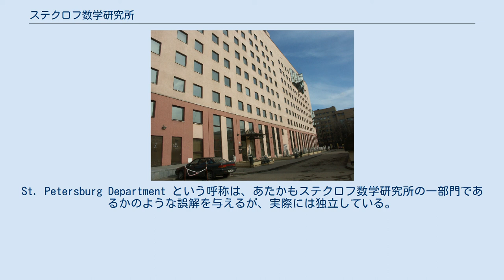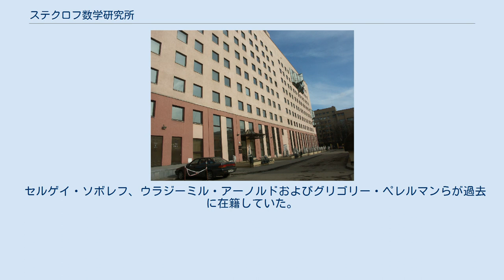ステクロフ数学研究所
ステクロフ数学研究所（ステクロフすうがくけんきゅうじょ、露: Математический институт имени В.А.Стеклова、英: Steklov Institute of Mathematics）は、ロシアのモスクワにある数学を専門とする研究所。
1934年4月24日、レニングラードで開催されたロシア科学アカデミー総会で設立が決定された。
ロシア（ソ連）の数学者ウラジーミル・ステクロフ (Vladimir Andreevich Steklov) の名を冠している。
 1940年にモスクワに移転したが、元の建物は同研究所のレニングラード部門となった。
現在では、独立した研究所となり、St. Petersburg Department of Steklov Institute of Mathematics of Russian Academy of Sciences (PDMI RAS) と呼ばれている（サンクトペテルブルクにある）。
St. Petersburg Department という呼称は、あたかもステクロフ数学研究所の一部門であるかのような誤解を与えるが、実際には独立している。
 1966年、ステクロフ数学研究所からケルディシュ応用数学研究所（露: Институт прикладной математики им. М.В.Келдыша）が分離している。
 セルゲイ・ソボレフ、ウラジーミル・アーノルドおよびグリゴリー・ペレルマンらが過去に在籍していた。
教育力も豊かで国際数学コンペティションの問題を作成(2017年度のラスト)することがある。